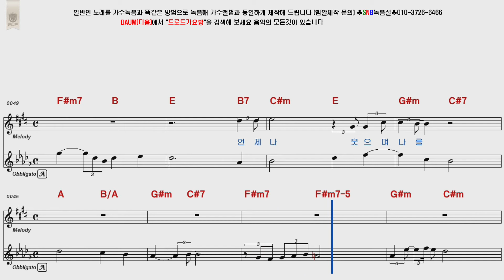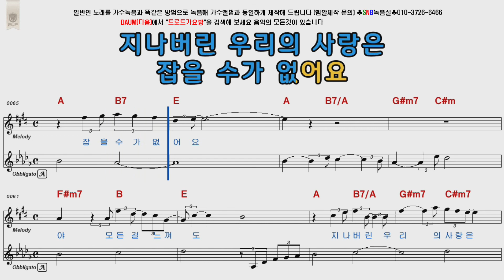이상우 우울한날의연가